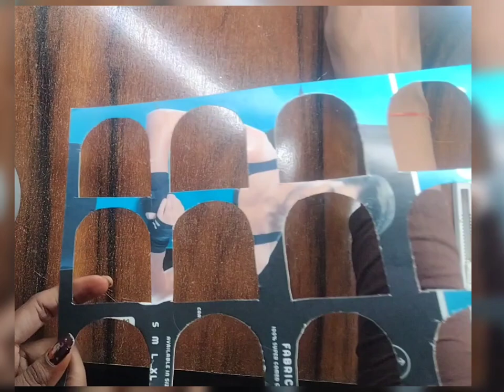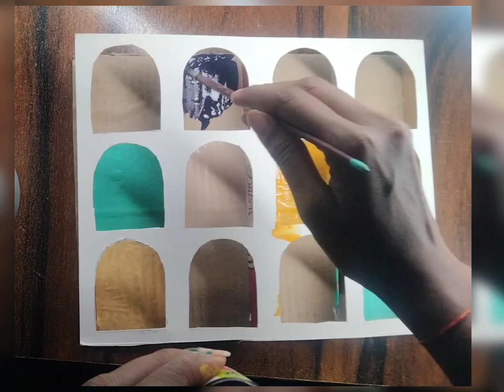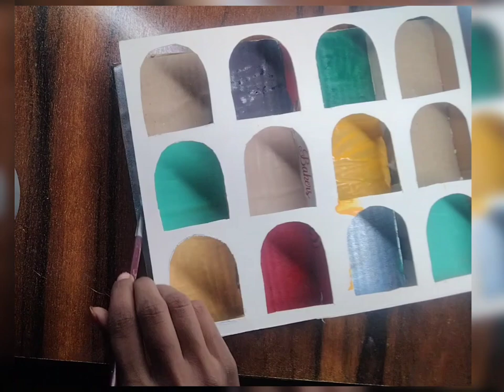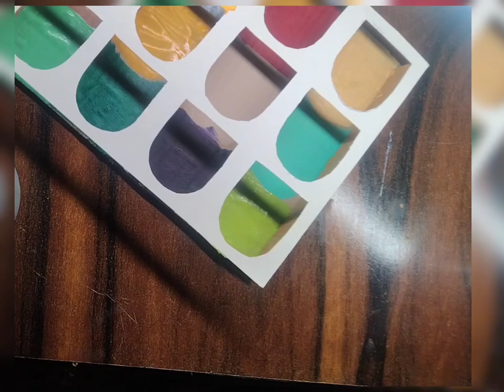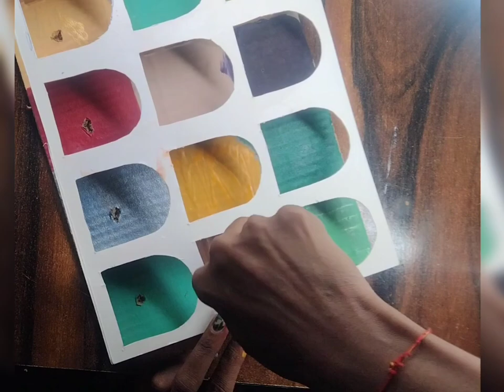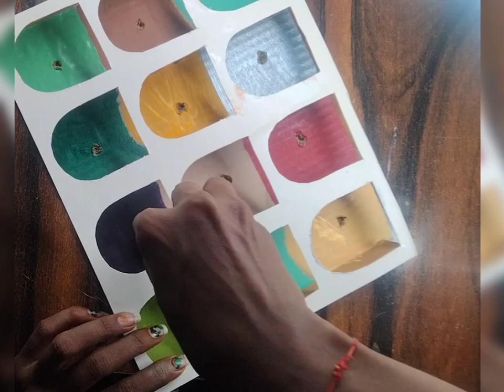Diy Ganesh ji background idea |Ganesh chaturthi decoration